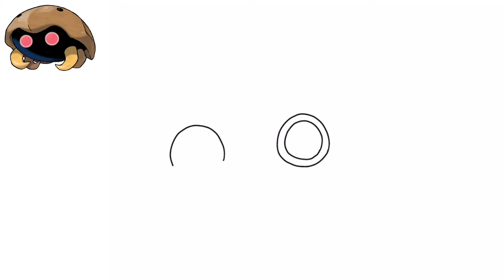How To Draw KABUTO POKEMON #140 | Generation 1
Learn how to draw KABUTO POKEMON EASY! Easy step by step drawing tutorial. Grab your pen and paper and follow along as I guide you through these step by step drawing instructions.